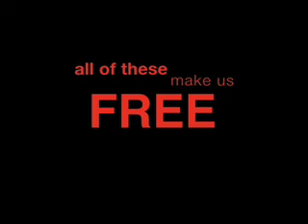Five Freedoms PSA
we entered a contest held by STN and RTND and we just found out that we won. ENJOY